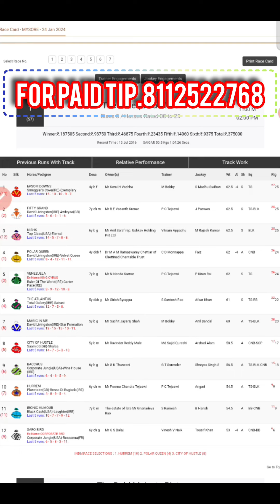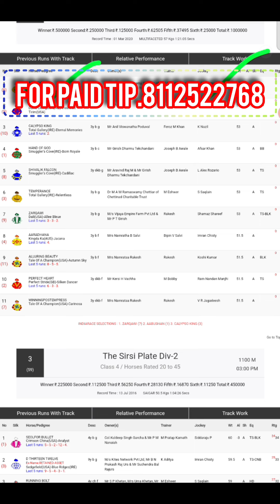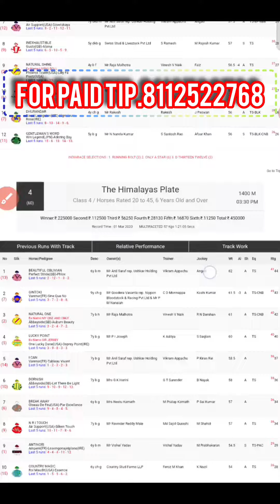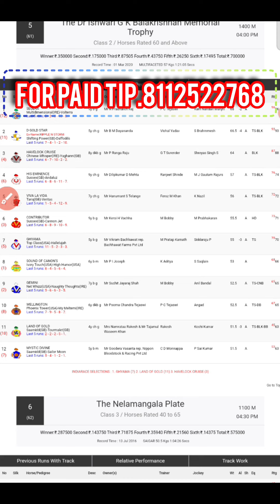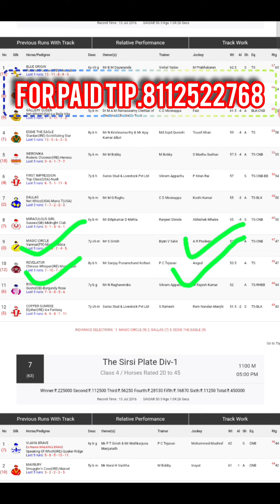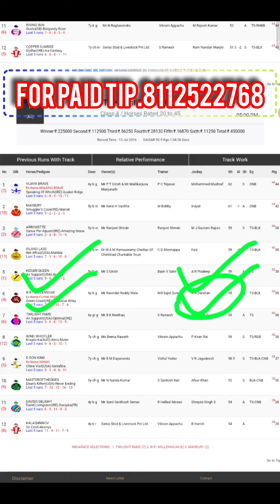MYSORE RACE | 24TH JAN 2024 | MYSORE RACE TIPS | MYSORE HORSE RACE TIPS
MYSORE RACE | 24TH JAN 2024 | MYSORE RACE TIPS | MYSORE HORSE RACE TIPS | MYSORE RACE | MYSORE RACE SALECTION ( @supertips )

mysore multi million 2023
multi million 2023
touch of grey horse
prana horse
p trevor jockey
trevor patel jockey
hindu singh jockey
multicrown horse
p sai kumar jockey ji
mysore race
Akshay Kumar
Suraj narredu
koshi Kumar
indian race tips super tips
mysore race super tip
indian race tips
mysore race odds tips
mysore race card